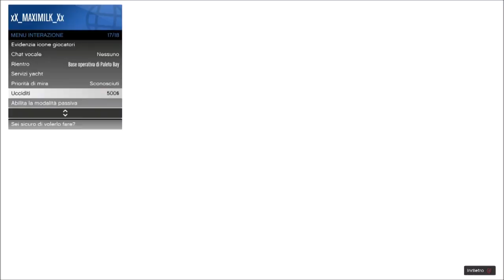GTA ON LINE 1.42 POSSIBILE MONEY GLITCH + GIVE CAR TO FRIEND